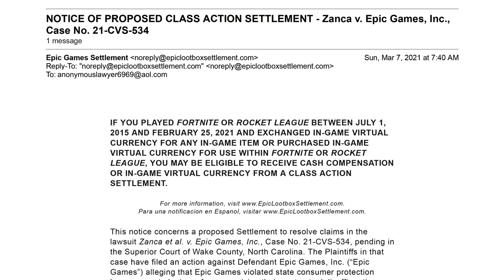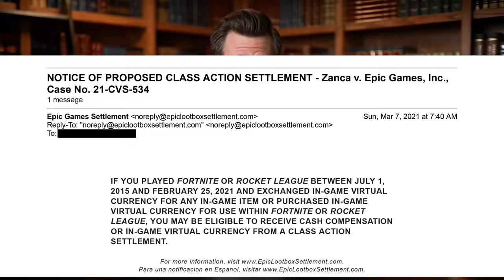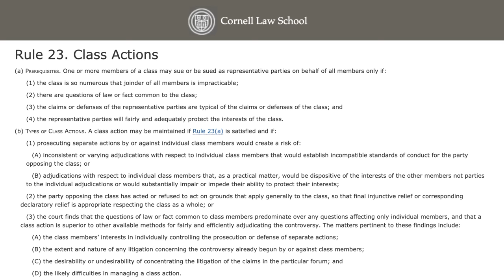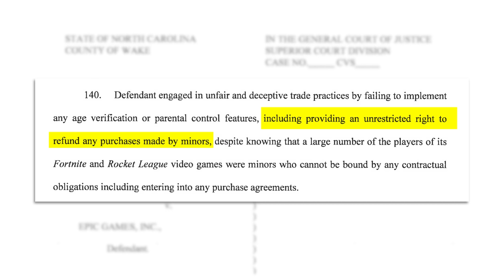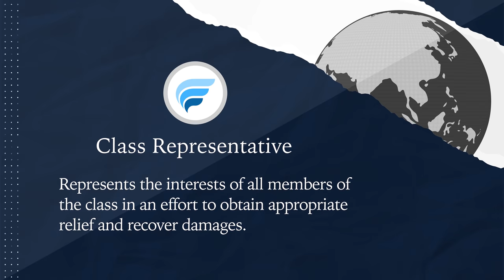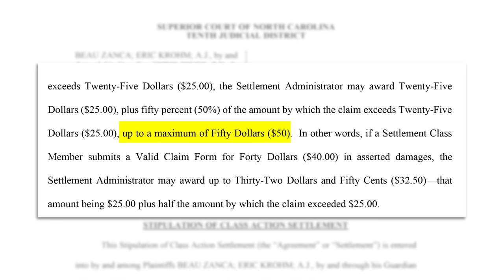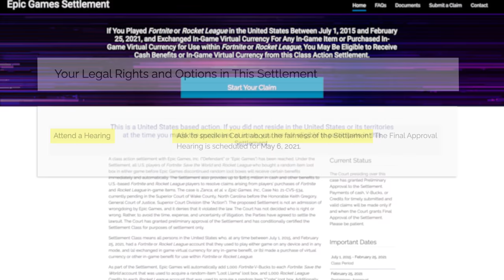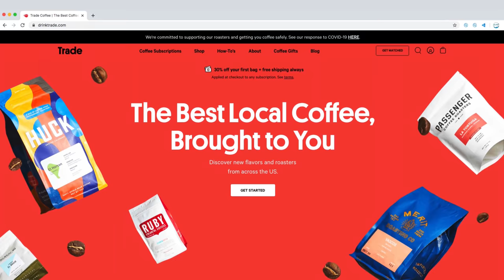Huge Fortnite Settlement Might Mean $$$ For You (and What's a Class Action Anyway?)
Have you or your family been harmed by Fortnite or Rocket League?